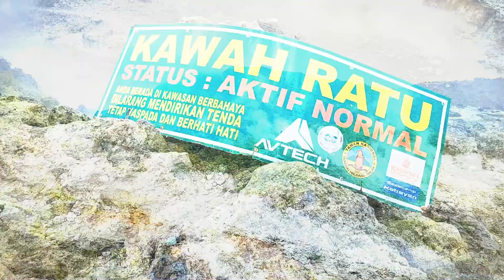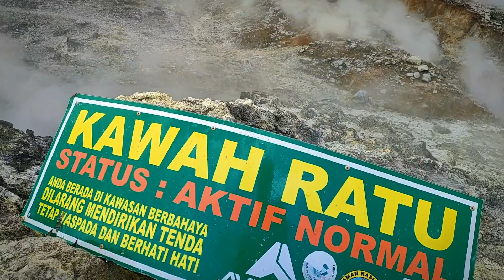Wisata alam trekking kawah ratu gunung salak - Via Curug Seribu || Jalur Berlumpur cukup dalem coy!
Assalamualaikum.
Video kali ini kita sedikit mendokumentasikan perjalan kita saat berwisata trekking ke kawah ratu gunung salak.
Untuk jalur via curug melati ini cukup singkat ya.
-+ 1jam sudah sampai ke sekitar kawah ratu.

Jangan lupa sedia jas hujan meskipun di musim kemarau.

Mohon maaf apabila informasi dalam video masih bnyak kekurangan.

JANGAN LUPA PIKNIK !!!